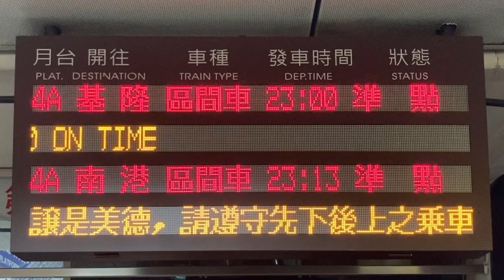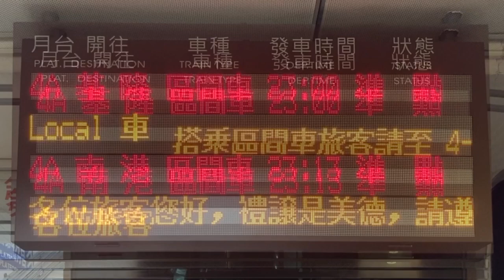臺鐵TRA(台鉄) 台北車站 東側檢票口(東側の改札口) 列車資訊顯示器(発車標) LED顯示器(LED電光掲示板) その2